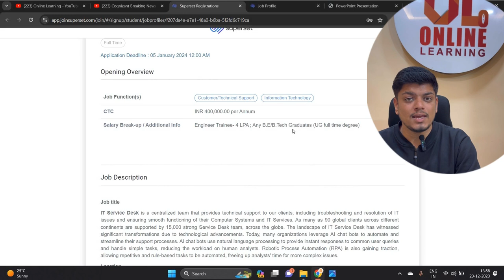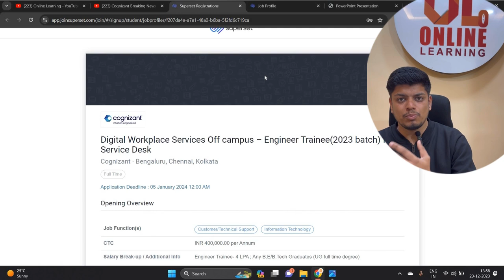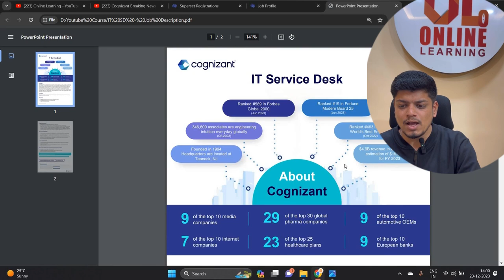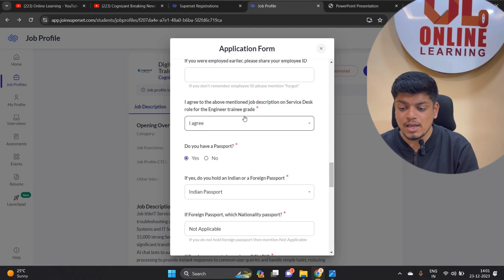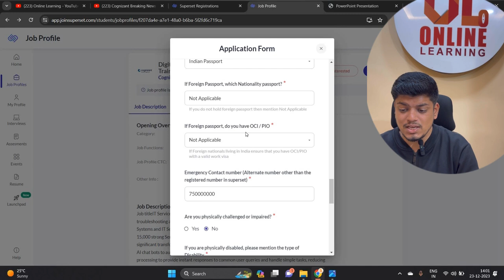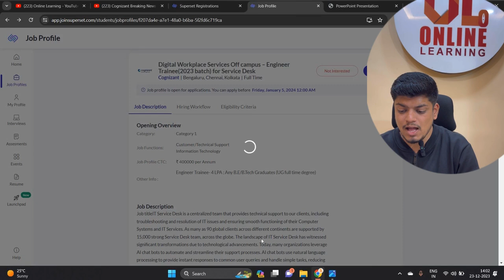Cognizant Mass Hiring 2023 | Finally Started Off-Campus Hiring | BE/BTECH Hiring | Salary:- 4 LPA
Hello everyone this video is all about Off-Campus Hiring For the Freshers From Cognizant. And this is best in the industry apply for this if you have any doubt drop your query in the comment section.

📌Timestamps:-
00:00 Introduction
1:28 Cognizant Hiring Details
3:50 Step by Step Registration
6:52 Finish

software hiring
 jobs freshers
fresher hiring
freshers hiring
summer internship
off campus
freshers jobs
btech jobs